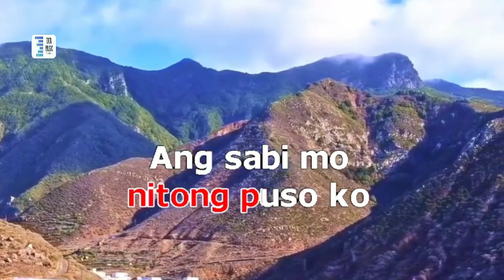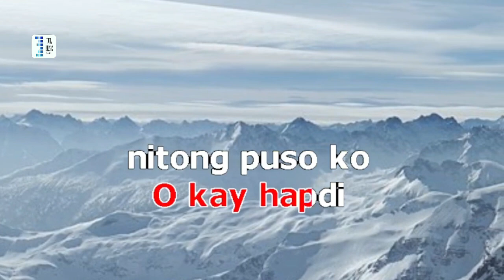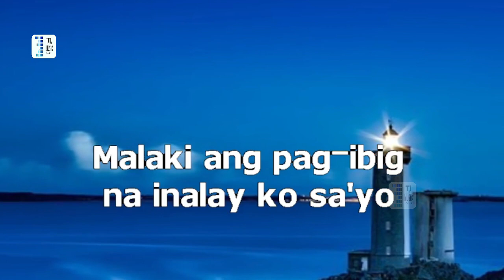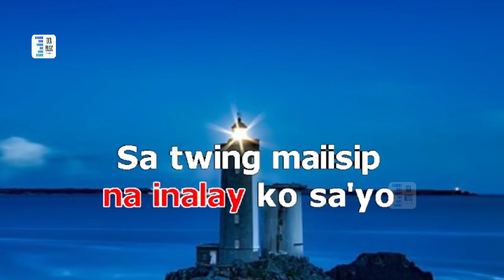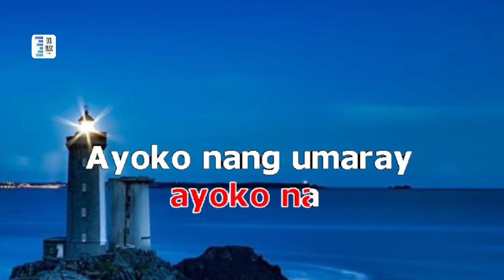ARAY aegis karaoke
aegis /cover